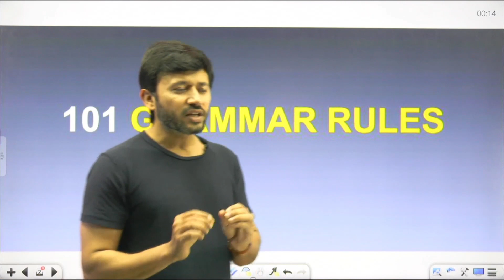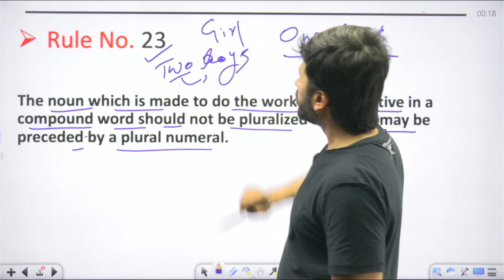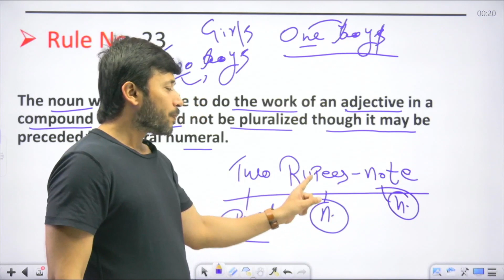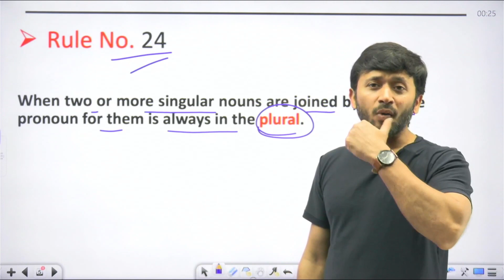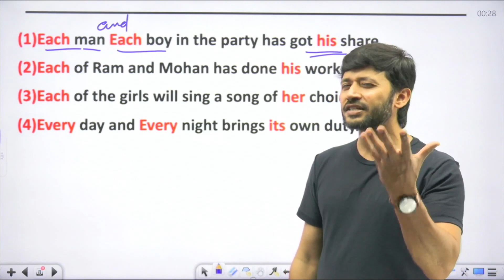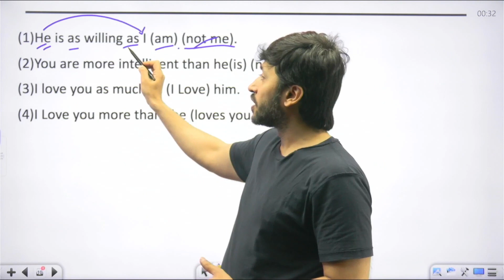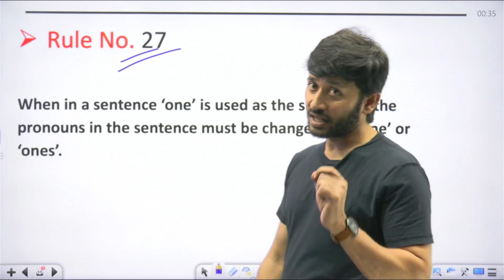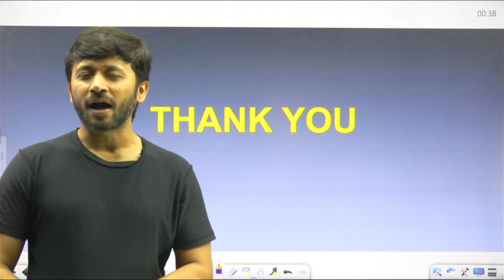101 English Grammar Rules | Basic to Advance | Part- 5 | Parth Sir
Welcome to the "English Grammar Rule 101" series by Parth Sir on the Developing Success YouTube channel! In this comprehensive video series, Parth Sir, a seasoned English language educator, delves into the fundamentals of English grammar, breaking down complex rules into easily understandable concepts for learners of all levels.

In Part 1 of this series, Parth Sir takes you on a journey from the basic to advanced grammar techniques, laying a strong foundation for your English language skills. Whether you're a beginner looking to grasp the essentials or an advanced learner aiming to refine your understanding, this video is designed to cater to your needs.

Throughout the video, Parth Sir provides clear explanations, practical examples, and insightful tips to help you master each grammar rule. From understanding parts of speech to tackling intricate sentence structures, you'll gain valuable insights that will boost your confidence in using English effectively.

Join Parth Sir as he demystifies grammar concepts, equipping you with the knowledge and skills needed to communicate confidently in English. Whether you're studying for exams, enhancing your professional communication, or simply striving for personal development, this video series is your go-to resource for mastering English grammar.